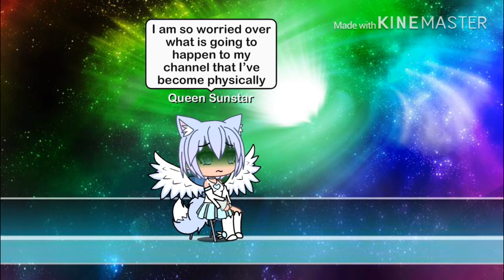My feelings on what has happened.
I share my feelings and fear with you.